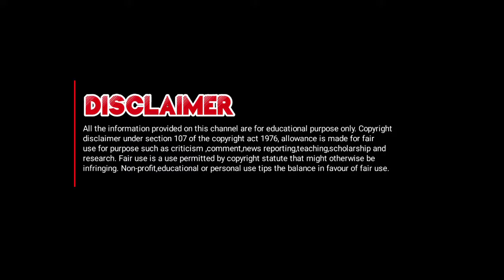2 Creative Drawings||2 Drawings From Grass||घास से बनाया कितना आसान सा चित्र।✍️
2 Creative Drawings||2 Drawings From Grass||घास से बनाया कितना आसान सा चित्र।✍️
Hello dosto swagat hai aapka ek bar phir se ek naye video me.
Mera naam vijay kumar hai. Aur main roj nayi nayi drawing se related videos lata rahta hoon. Jisse aapko drawing sikhne me aasani rahti hai. Is channel par aapko bahut aasani se drawing karna sikhaya jaata hai. Ghanti ko jaroor dabaye aur apne friend circle me jaroor share karen.
FOLLOW ME ON   🤳
APPS THAT I USE◆◆For making videos on youtube
◆Open camera
◆Pixel lab
◆Pics art
◆Power director
Vijay kumar from (UP)
Be happy
Be smile 😁😁